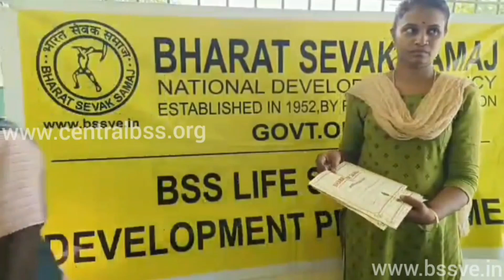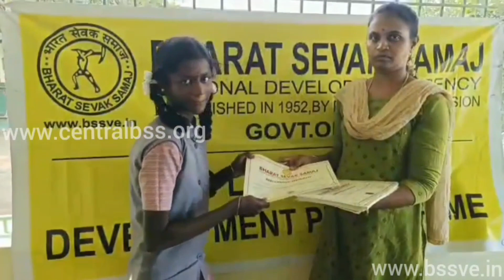BHARAT SEVAK SAMAJ-CBSS SERVICES-BSS LSDP IN GOVT GIRLS HR SEC SCHOOL,NARASINGAPURAM,TAMILNADU,INDIA